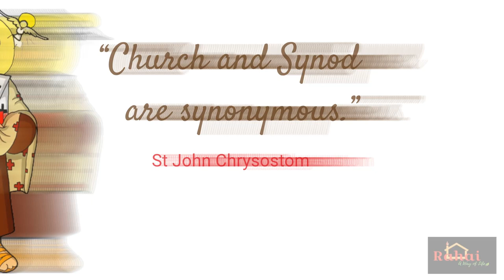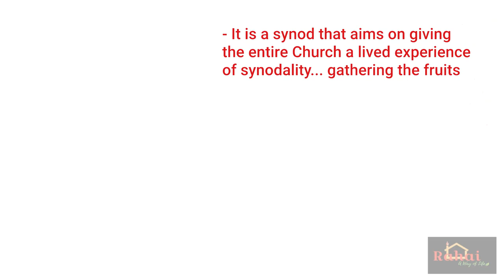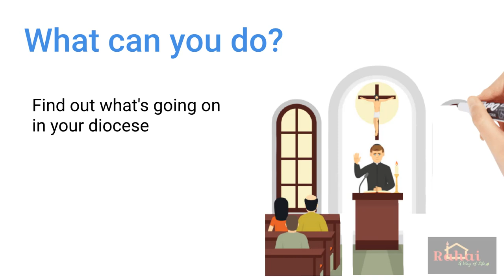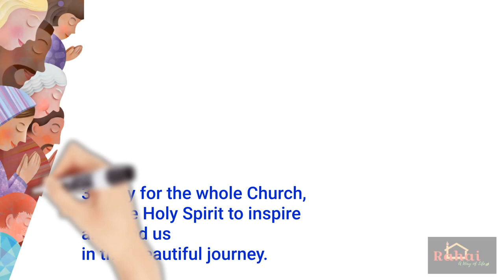Synod on Synodality- All You Need to Know (through Sketches and images) || Rahai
Have questions regarding the Synod on Synodality? Rahai attempts to answer these questions through simple sketches presented to you in a short and fun way. Here's all you need to know- right from what does synodality mean to what can you do.

We look forward to hearing from you in the comment section below